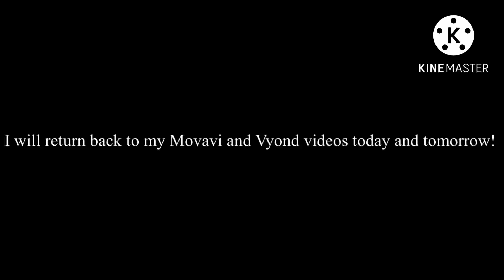Announcement as of Today